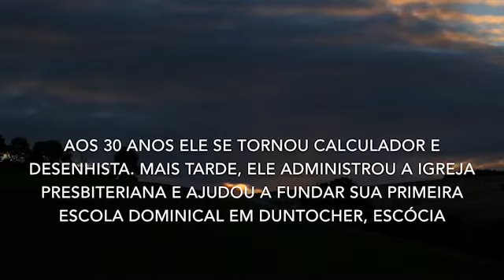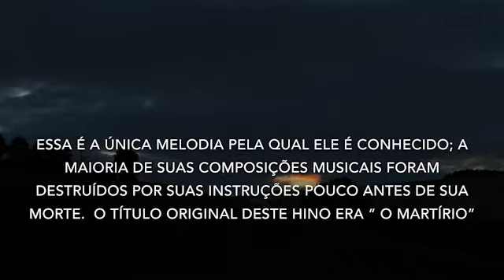62 - Ó Criador, Forte Rocha És - Um Pouco De História